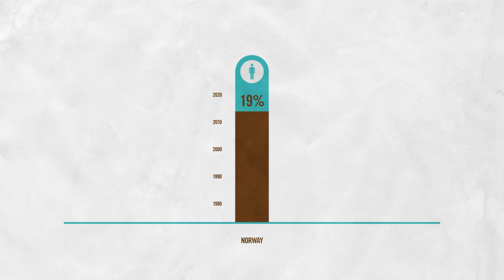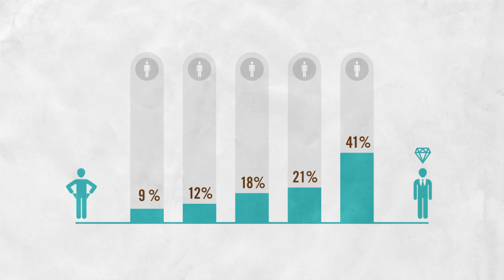Thomas Piketty og ulikhet i Norge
Denne korte filmen forklarer de unike funnene til den franske økonomen Thomas Piketty, og viser hvordan formue er fordelt i Norge. Filmen er laget av Tankesmien Agenda og Try/Apt. Teksten er lest inn av skuespilleren Thorbjørn Harr.